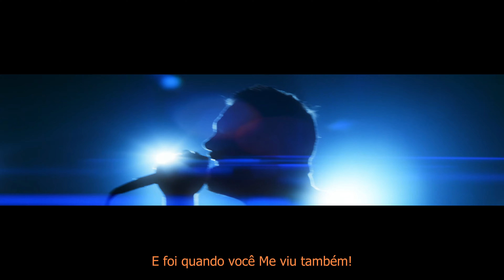Beard The Lion - Wretch Like Me (Legendado)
From the single "Wretch Like Me" (2021)

Lyrics:

I saw you making your way through the crowds
Yeah I saw you
I watched you move within arms length away
And that's when you saw me too

Reach! Reach out!
Reach! Reach out and touch faith!

I believe! I believe if I can just touch the cloak of the one who feeds us
Maybe then! Maybe then I can witness firsthand the power of faith

Reach! Reach out!
Seek and you will find it
Reach! Reach out!
Knock and the door will open
Reach out! Reach out!

Imagine faith that's so profound that mountains move when spoken to
A faith beyond that knows no bounds
Reach out!

Wait! Master please!
My daughter's in dire need of a miracle
Please!
But His response was bittersweet

What? What would you have me do?
Cast pearls to the swine to feed wretched dogs my blessed food?
Why oh why would I feed the swine just to watch them turn on me?

I said please Lord please!
Even the dogs eat whatever might fall from the masters table
I stopped Him dead in His tracks as He turned to say
For your faith she has been saved

Now my faith is stronger than my fear
Reaching far beyond all despair
Amazing grace, how sweet the sound
That saved a wretch
Saved a wretch like me!
I see!

Oh ye of little faith
Believe and you will see
Reach out
Reach out and touch faith